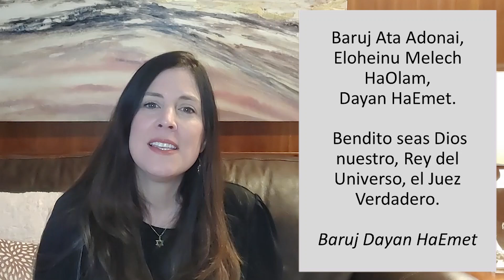Rituales judios y costumbres de entierro y duelo en el judaismo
La muerte de un ser querido es un momento difícil y muchas veces no pensamos en ello hasta que sucede. Comparto los rituales y las prácticas judías que nos ayudan en el duelo por la muerte de un ser querido. Como son los entierros judios? Que tienen que hacer los dolientes o los deudos cuando muere un familiar? Cuales son los periodos de duelo en el judaismo? Avanza al final donde contesto tus preguntas! (tatuajes, piedras en lugar de flores, donacion de organos y mas)

Se que un simple video tal vez no sea suficiente. Escribeme tus preguntas en los comentarios!

En este video uso muchos terminos en Hebreo. Si te interesa

🎁 Quieres comprar articulos judaicos? Mira mis recomendaciones

💌 Quieres apoyarme en mi tarea educativa?

Gracias! Todah Rabah!